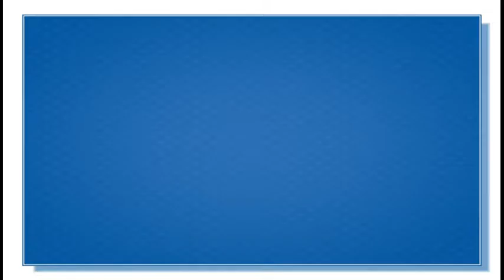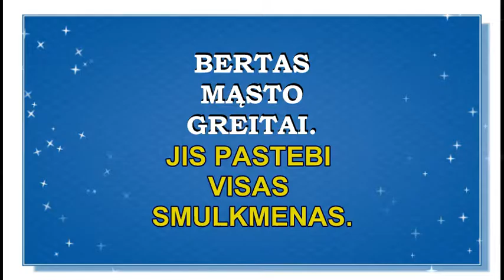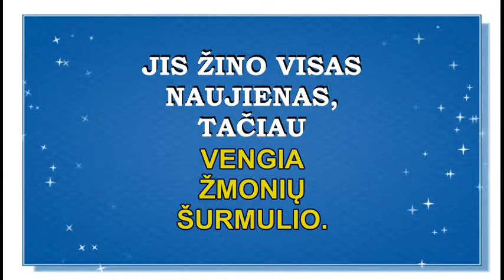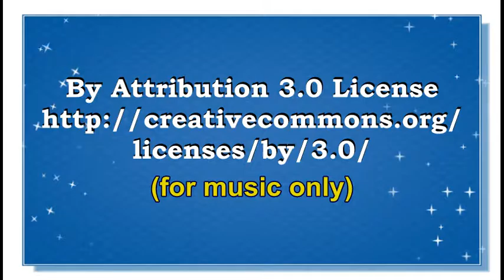VARDAS BERTAS- REIKŠMĖ, KILMĖ, HOROSKOPAS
Vyriškas vardas Bertas. Bertas  vardo reikšmė. Ką reiškia vardas Bertas? Kokios spalvos tinka Bertui? Kokios yra Bertui laimingos dienos? Atsakymus į šiuos klausimus rasite čia.